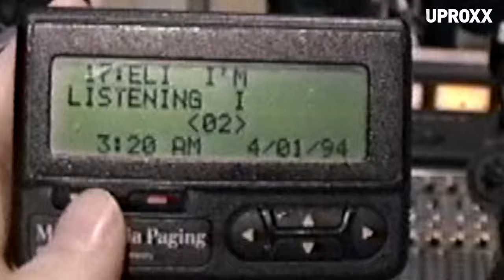HUF’s Keith Hufnagel In His Final Video Interview: From NYC Skater To Streetwear Icon | The Masters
THIS EPISODE IS DEDICATED TO THE MEMORY OF KEITH HUFNAGEL -- 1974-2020

In this episode of UPROXX's show 'The Masters' -- where music, streetwear, and graffiti culture collide -- ZooYork founder Eli Morgan Gesner chats with HUF Worldwide's Keith Hufnagel. In his last video-recorded interview, Hufnagel tells stories from his career as a pro skater, talks about the founding of HUF, offers insight into his coolest (and strangest) collaborations, and looks back fondly on his childhood in NYC.

The conversation offers a great look back at an absolute legend in skateboarding and one of the godfathers of modern streetwear.

The Masters is a wide-ranging interview show created and hosted by UPROXX Founding Style editor Eli Morgan Gesner. It is essential viewing for anyone looking to better understand the intersection of hip-hop, streetwear, and culture in the late 90s.